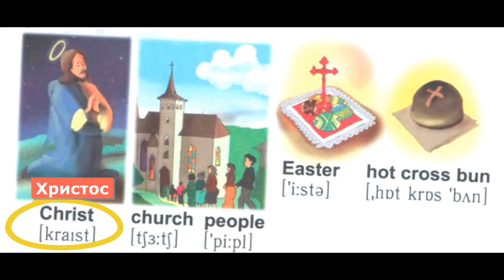CHRIST, EASTER, CHURCH, people, hot cross bun - англійська, 3 клас, за підручником Карп'юк, вимова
CHRIST, EASTER, CHURCH, people, hot cross bun - англійська, 3 клас, за підручником Карп'юк, послухати вимову слів на тему Великодня, вимова і написання з транскрипцією

Christ - Христос
Easter - Великдень
church - церква
people - люди
hot cross bun - паска